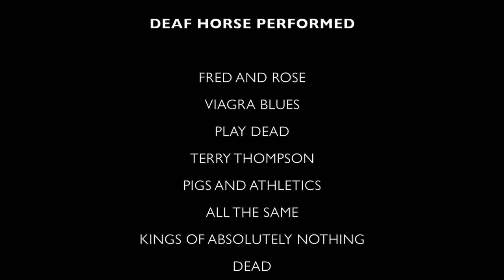Soundcheck Deaf Horse Sat 21st April 2018